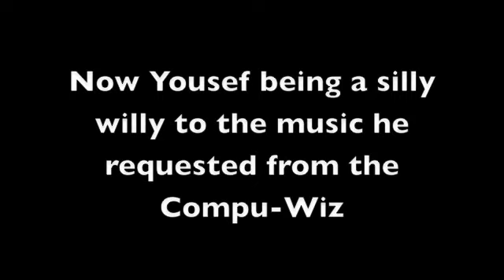Medical School vs. Musicicans Spanish Debate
Mr. Burke, Period 4, Spanish 3 Final